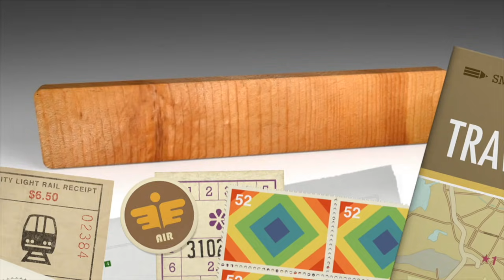CAN FOREIGNERS OWN LAND IN THE PHILIPPINES? (Home Building in the Philippines)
Part of our regular Bahay Kubo Time series we talk about different topics today including who can own land in the Philippines, bugs & crawly things, and several other viewer questions.   We also catch a "Dragon" in our shower.

Title: Barnyard Sunrise

MPID Gear and Software:
Cameras:
Drone:
DJI Phantom 4 Pro +
Editing:
Mid 2012 MBA, 2GHz Dual-CoreIntel Core i7
iMovie 10.1.1.4
Final Cut Pro X 10.4.8
Graphics:
Blender
Pixelmator Pro